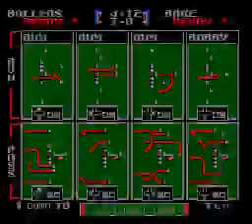TFO 2019 W06: Wannabe Ballers at Shake N Bake